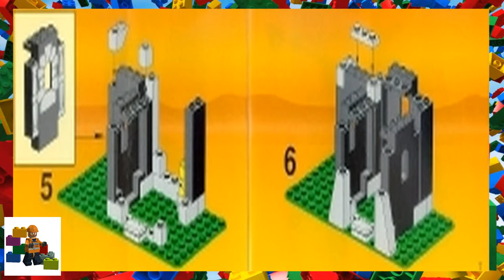LEGO instructions - Castle - Royal Knights - 6036 - Skeleton Surprise